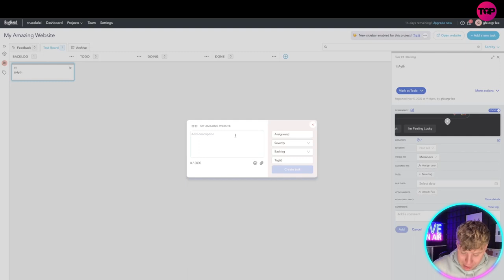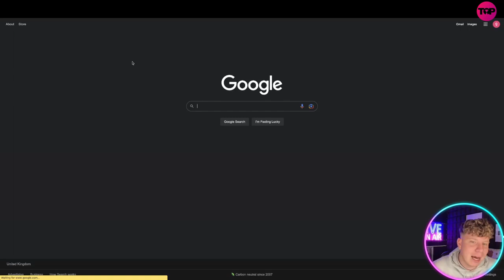Visual Feedback Tool 🎯 Which Is The best tool for Bug Tracking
Software Development | Power Tools | New Power Tools

Make website reviews effortless with the easiest bug tracker and feedback tool.

BugHerd is the best tool to collect, organise and act on website feedback.
No steep learning curve for your clients to give website feedback with BugHerd.

BugHerd’s website feedback tool significantly reduces the time your team spends on wading through unclear, unactionable feedback.

BugHerd is a bug tracking and visual feedback platform that helps designers, developers, testers, and clients collaborate on website feedback. It provides an easy-to-use tool for collecting, organizing, and acting on feedback information to help resolve issues, manage tasks, and streamline communication during and after website development. Agencies, development teams, and all stakeholders are able to reduce the time completing website projects using a single platform.

BugHerd Review: Features and Strengths
BugHerd provides an intuitive point-and-click interface for easy website feedback. Users can pin feedback directly to page elements of the web page. They can install the software with either a Java snippet or through a browser extension. Clients can quickly provide feedback to their website without having to learn coding or any technical knowledge.

Currently, in beta, guests can also give feedback by recording a video of the screen. Video feedback is useful for showing multi-step interactions and other complex actions or situations.

Comprehensive Feedback
BugHerd collects comprehensive technical information so users can send issues and errors with the right context and allow designers and developers to resolve them with precision. Users can capture a screen recording or screenshot and annotate it.

Testers, reviewers, or clients can pin their feedback to the specific website element, not just in a screen location. The software also supports real-time commenting for seamless collaboration.

Task Management, Version Control, Personalized Dashboard, and More
BugHerd simplifies bug tracking and issue resolution with a Kanban-like Task Board for effective management and completion of tasks. It is a robust tool that allows users to create as many projects as needed and invite unlimited guests for comprehensive feedback.

The visual feedback software has a built-in version control feature that lets developers update bug information from commit log messages. Its version control syncs with GitHub, GitLab, or BitBucket. It also integrates with Slack, Zapier, Integromat, and WordPress.

Who Uses BugHerd?
BugHerd is ideal for small and midsize businesses in need of a bug tracking and visual feedback solution. Many marketing agencies, web development agencies, and in-house teams use the software for QA and UAT testing, eCommerce, eLearning, and new website building.

Why Choose BugHerd?
BugHerd is an efficient tool that streamlines the website development process. All stakeholders, from designers and developers, to end-users and clients, are able to communicate clearly and collaborate easily with a highly visual and intuitive bug tracking and feedback software. It provides the features like screenshot annotation, technical information, and task management board that simplify issue resolution and project collaboration.

I hope you found value in our Software Development Video!

⏰Timestamps⏰

00:00 - power tools Introduction.
00:11 - power tools project summary.
01:07- power tools project outro.